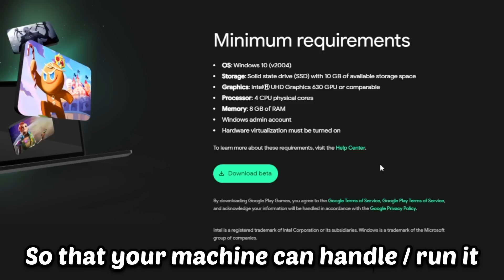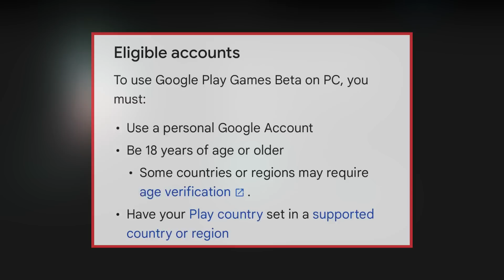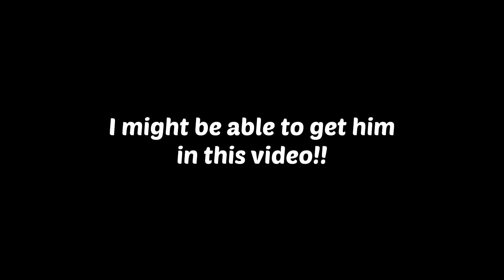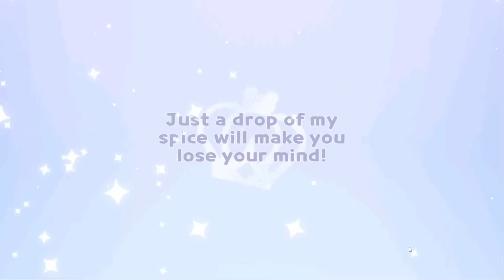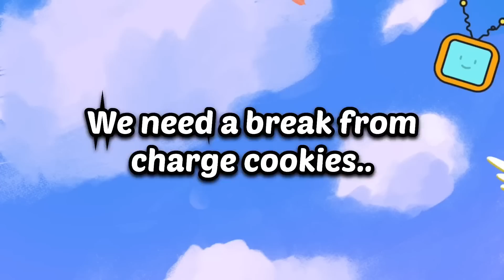$0 Package from GOOGLE!😳 Check IF you’re eligible + Requirements!